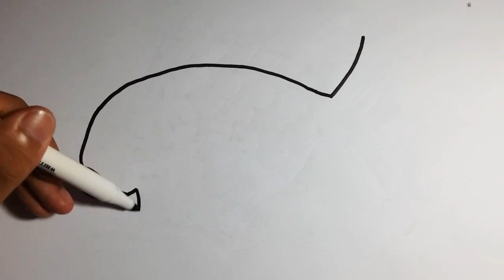Learn Drawing, Painting & Coloring, How to Paint Tips for Kids & Toddlers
Drawing, Painting & Coloring for Kids, Toddlers | Come & Draw
Heart Drawing, Painting and Coloring for Kids, Toddlers | Let's Paint Together

Drawing basic
drawing
rainbow drawing
for kids
rainbow

Coloring videos
painting
Drawing tutorial
Art And Learn
Art_And_Learn

Let's learn how to draw a rainbow heart clouds draw easy drawings together. Come and paint with me. I love painting ♡